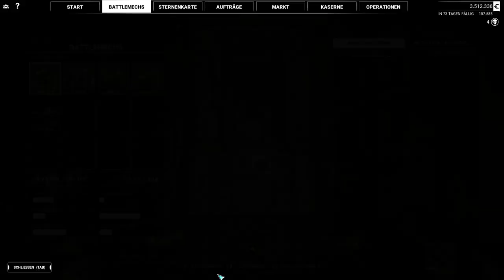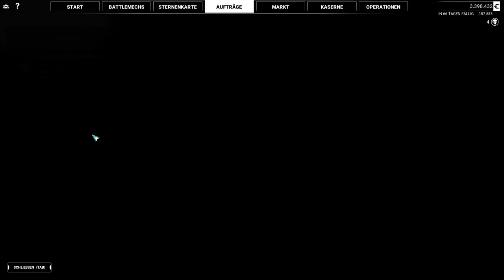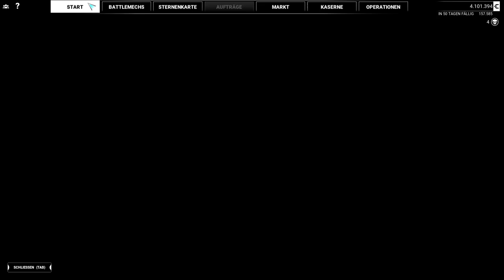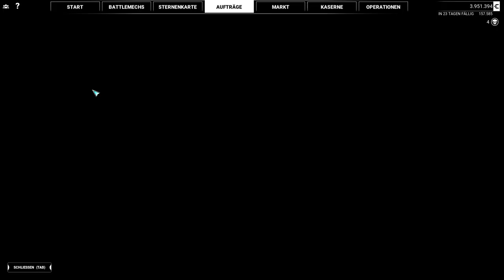Mechwarrior 5 Mercenaries - So wie ging das??? - 9 - [Lets Play] Deutsch German